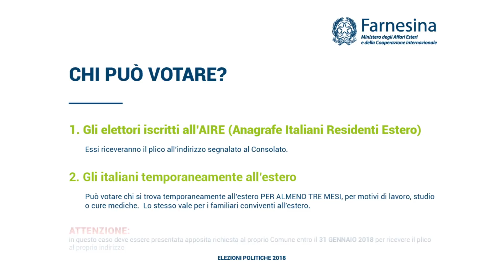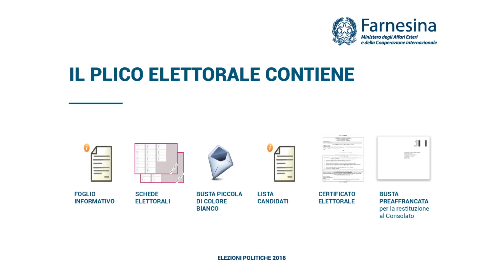Elezioni politiche 2018 - COME SI VOTA